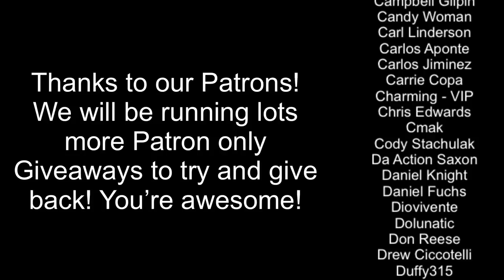The Great Ace Attorney Chronicles Nintendo Switch Review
The Great Ace Attorney games released for the 3DS in 2015 and 2017 respectively but were never released outside of Japan. They have now released on the Nintendo Switch as a double pack. Is it worth getting? Well, let's find out.

Happy Gaming
Mark & Glen
SwitchUp

Review written by Alex from SwitchCorner and video created by Glen Bolger